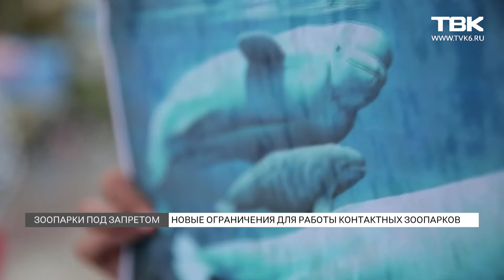Запрет контактных зоопарков